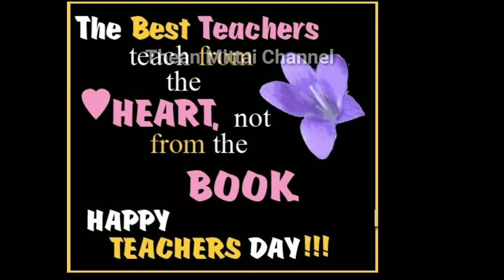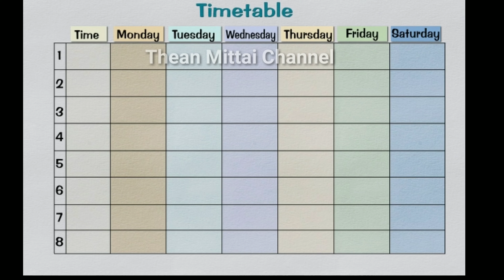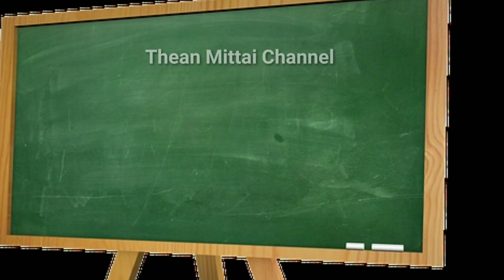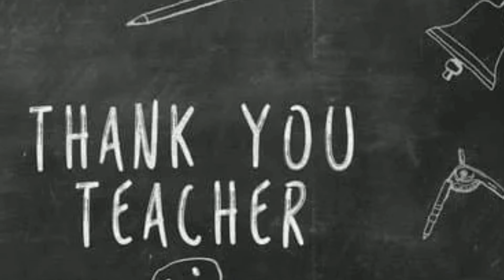Happy Teachers Day 2019/Teachers Day Status/Thean Mittai Channel